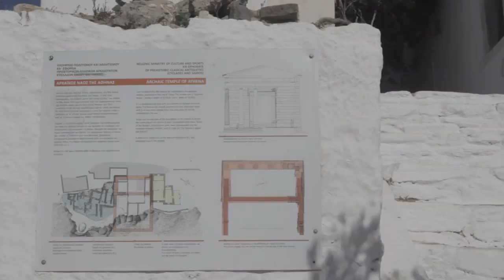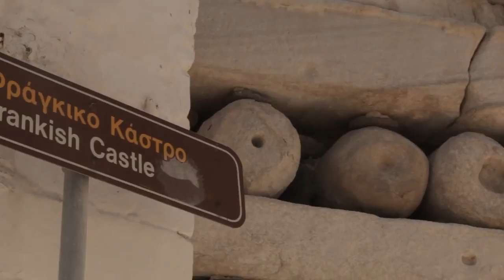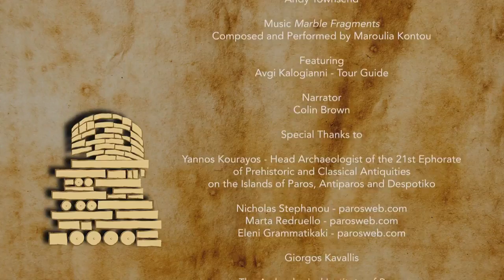paros history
A short history of Paros Island.